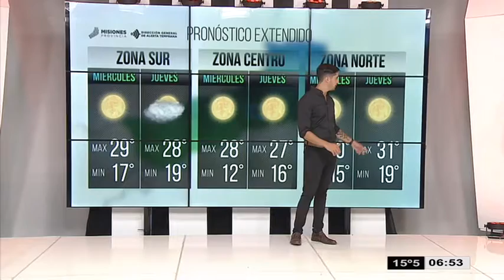El pronóstico extendido para el miércoles y jueves (5 y 6 de diciembre)